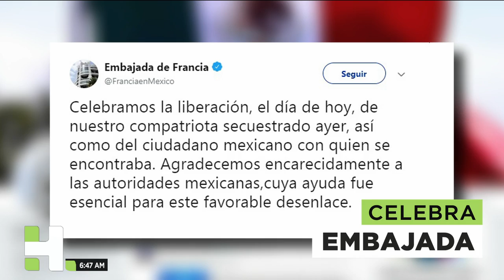Resumen Hechos AM del 26 de noviembre de 2019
1. La embajada de Francia en México celebró la liberación de uno de sus ciudadanos que fue plagiado en la zona del Nevado de Toluca
2. El Gobierno de Ciudad de México no tiene contemplado prestar denuncias penales por los daños que se reportaron en la marcha de ayer.
3. Hoy comienza a aplicarse la alerta de género en Ciudad  de México, habrá 11 medidas para frenar la violencia que sufren las mujeres, una de ellas es invitar a los diputados locales a que aprueben la famosa Ley Olimpia que busca tipificar la violencia digital.
4. Hasta la siguiente semana la discusión en el pleno para reducirle el financiamiento a los partidos políticos.
5. Ángel Carrizales pasa de la ayudantía presidencial a la titularidad de la Agencia de Seguridad, Energía y Ambiente.
6. La presidenta del Consejo Nacional de Morena Bertha Luján, convocó a una reunión para este domingo para definir el futuro del partido político, así lo dijo, por su parte, Yeidckol Polevnsky, la que todavía es Presidenta Nacional, aseguró que se va a renovar la dirigencia de su partido hasta junio de 2020.

**Resumen de Hechos AM con Irving Pineda del 26 de noviembre de 2019***